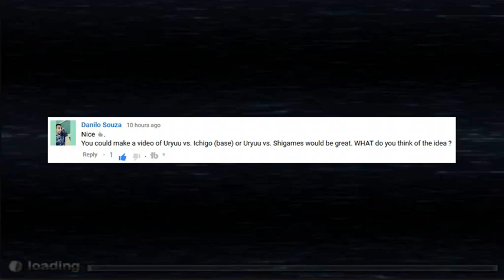Uryu Ishida vs Ichigo Kurosaki (Base, Shikai, Bankai) - Bleach vs Naruto 2.5 - Team Battle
Bleach vs Naruto 2.5 - Uryu Ishida vs Ichigo Kurosaki (Base, Shikai, Bankai). Quincy vs Shinigami! Arrow vs Zanpakuto!! Expect nothing less of epicness from this clash. Thumbs up if you liked.

00:00 Uryu vs Ichigo (Bankai)
04:20 Uryu vs Ichigo (Shikai)
07:42 Uryu vs Ichigo (Base)

死神VS火影2.5 | 나루토 2.5 대 블리치

Highly anticipated by fans, this version 2.5 of Bleach vs Naruto adds four new characters (two main and two assistants), bringing to 38 the total number of playable characters. First, the whole Taka team joins the fight. Composed of Jugo, Karin and Suigetsu Hozuki, it was created by Sasuke Uchiha in order to locate his brother Itachi. Bleach is not left out with the adding of the proud and prickly Soifon, the commander-in-chief of the Onmitsukido and the captain of the 2nd Division in the Gotei 13.

Do awesome battle between Heroes and Villains from Naruto and Bleach. Bleach vs Naruto is a free online fighting flash browser anime game where characters from Bleach and Naruto Shippuden animes/manga can battle and perform epic combos.
Bleach Vs Naruto 2.5 returns this time with Team Sasuke, called Taka, originally Hebi, is a team created by Sasuke Uchiha with the initial objective of locating Itachi Uchiha, and prevent anyone from interrupting his battle.
Team Sasuke include three team-mates, Suigetsu Hozuki, Karin, and Jugo all available in Bleach Vs Naruto 2.5. Jugo and Karin are added as playable characters and Suigetsu Hozuki as supporting character.
On the Bleach side Soifon, commander-in-chief of the Onmitsukido and the captain of the 2nd Division in the Gotei 13, also join the battle as a supporting character.